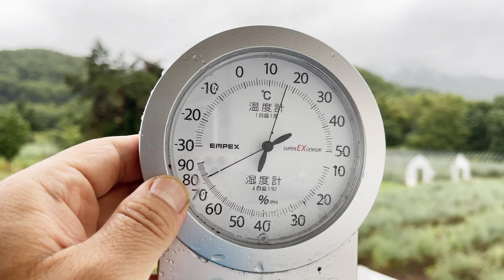一度車に入ったハエはなぜ外に出て行こうとしないのか？それが知りたい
目次
00:00 いつものオープニング温度チェック
00:23 オープニングV
00:33 解せないハエ
01:49 偶然の上に生きてる
03:06 メレンゲがうまい
05:16 体に良いもの、悪いもの
07:29　あなたも没入してみますか？
08:20　尻別川の濁りはどこから？

※特に後半のドライブ動画、音声が聞きづらくなっています。申し訳ありません。